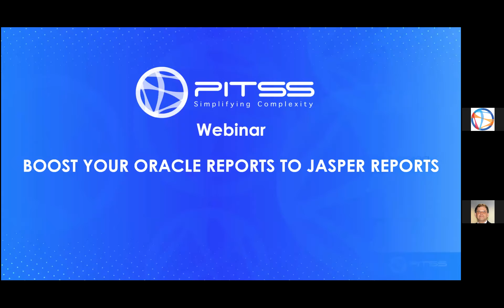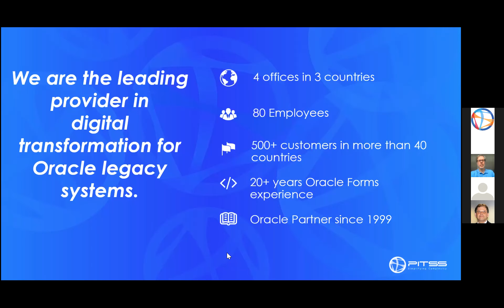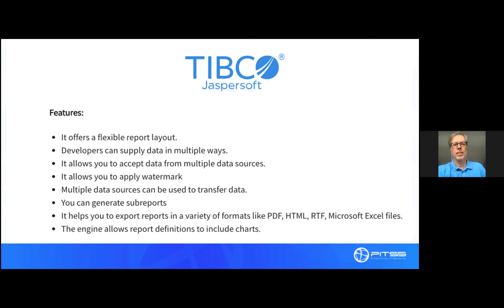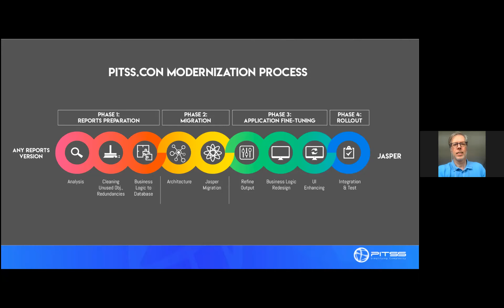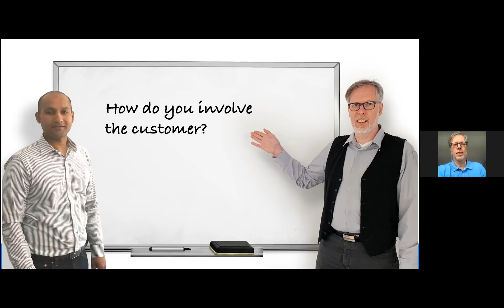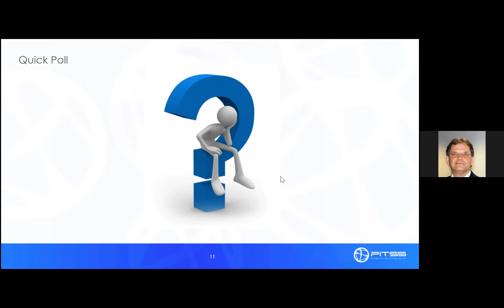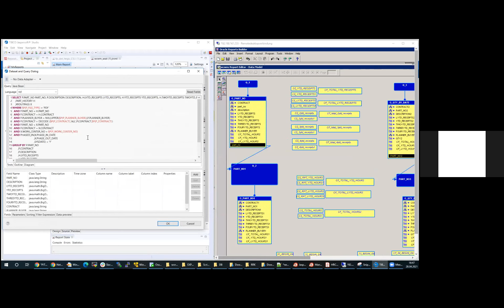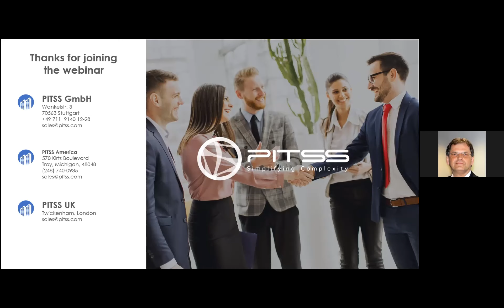Boost your Oracte Reports to Jasper Reports